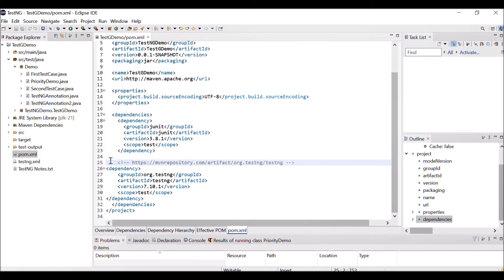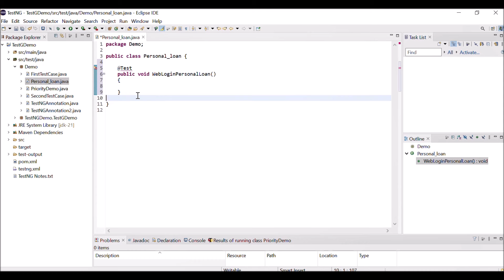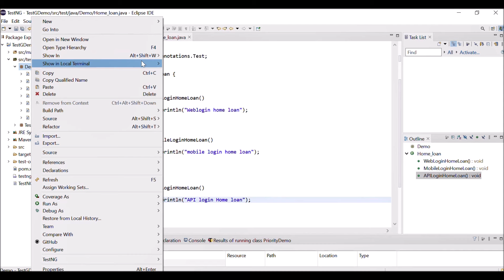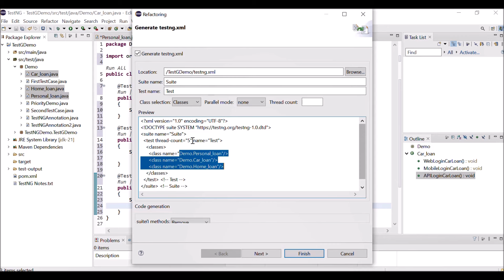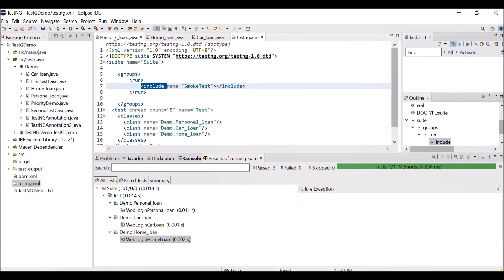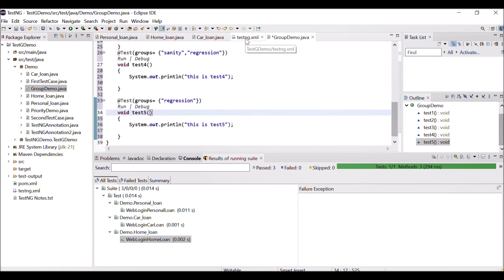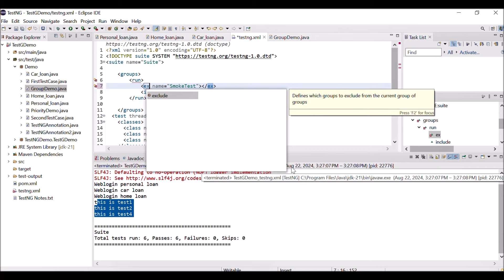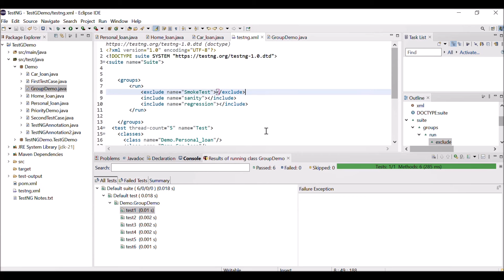TestNG Tutorial |Eclipse |Java |Practical Demo # Session - 05 # TestNG Groups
TestNG Tutorial |Eclipse |Java |Practical Demo # Session - 05 # TestNG Groups | Exclude & Include Group

1. GitHub Link for Source code